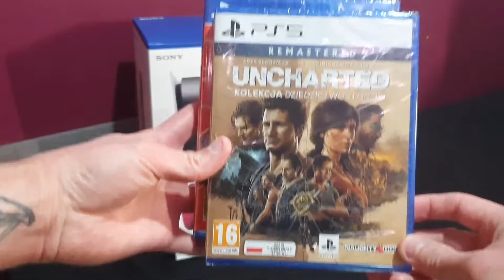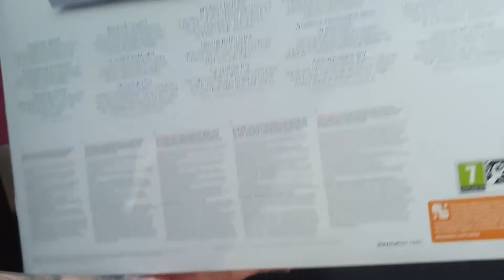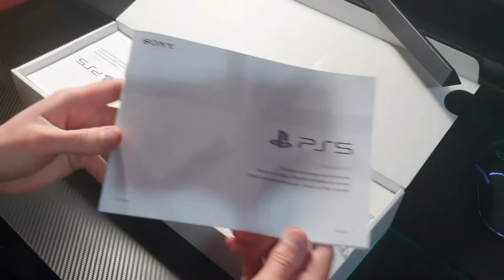PlayStation 5 (Unboxing PL)